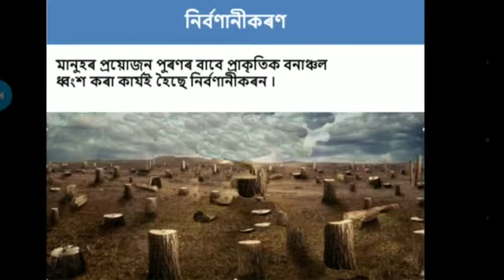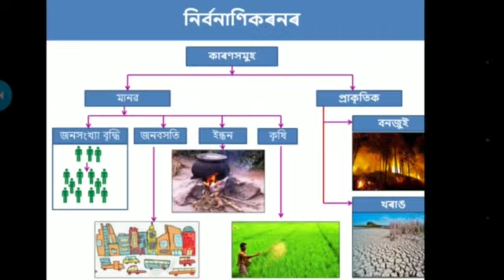CLASS-VIII ( বিজ্ঞান ) ;1st part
LESSON--7 (উদ্ভিদ আৰু প্ৰানীৰ সংৰখন  Conservation of plants and animals ) ;By  --Devbala Barua ; Bori M.E.S ;